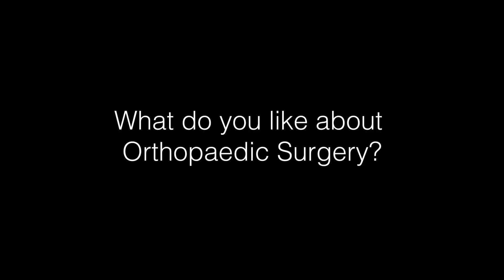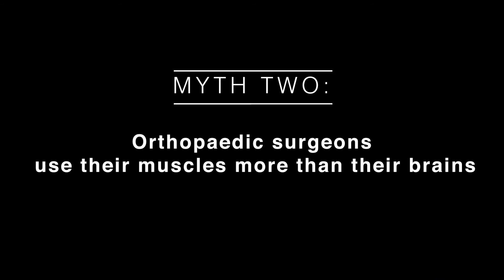Orthopaedic Surgery Video Update 2021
McGill Department of Surgery - Department of Orthopaedic Surgery